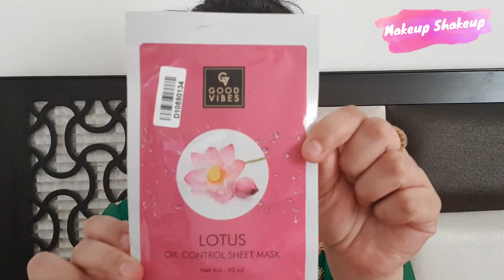Indian Wedding Guest Makeup II शादी के लिए गेस्ट मेकअप कैसे करें II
Hi Guys!! In this makeup tutorial, I'll show you how to get this Indian Wedding Guest Makeup / शादी के लिए गेस्ट मेकअप कैसे करें / Green Dress Wedding Makeup.
Lots of love xoxo Nitika Sawhney

If you have any suggestions or new request on any type of makeup tutorials, Makeup tips, beauty tips, makeup product review, Makeup DIY, Makeup GRWM, then please feel free to share.

Love
XOXO

Nitika Sawhney